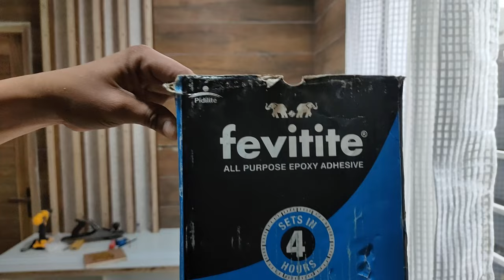Countertop wash basin making in wood | diy wood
Deep Wood Work
Bedroom Furniture ideas all wood work tips and ideas wood work kaise karte hai

bathroom vanity
vanity
diy bathroom vanity
how to build a bathroom vanity
floating vanity
bathroom vanity cabinet
diy floating vanity
vanity cabinet for table top wash basin
how to build a vanity
bathroom vanity build
diy vanity
wood
wash basin vanity cabinet,vanity wash basin table
vanity wash basin design
bathroom vanity plans
vanity designs for bathrooms
how to build a vanity for bathroom
custom wooden vanity
diy reclaimed wood vanity